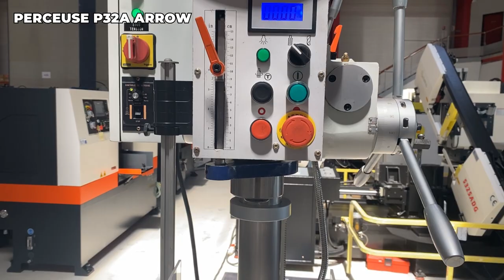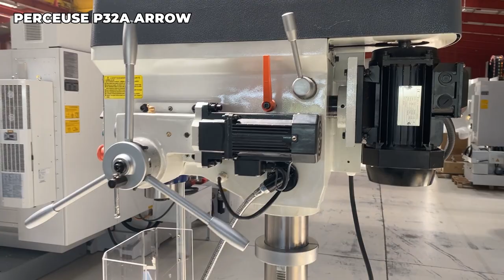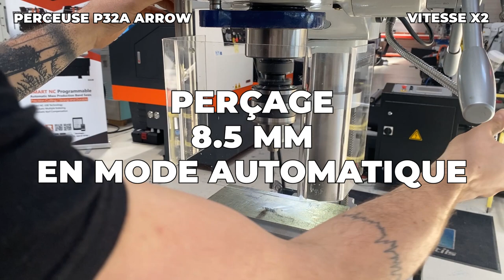DIDELON MACHINES OUTILS - PERCEUSE P32A ARROW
Machine pour les opérations de perçage jusqu’à 32 mm avec descente automatique, cette perceuse à colonne à transmission par courroie et affichage numérique de la vitesse de rotation est très simple d’utilisation. La broche en CM3 bien guidée confère une longévité sans comparaison.